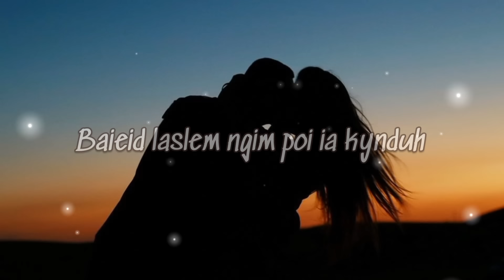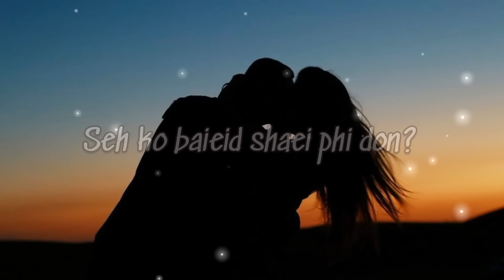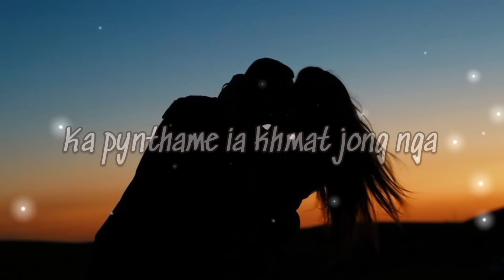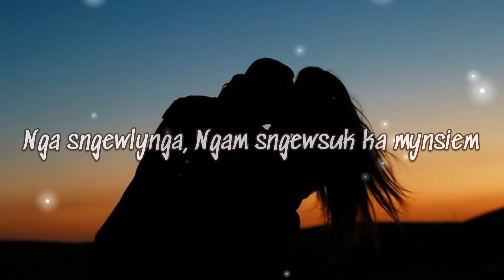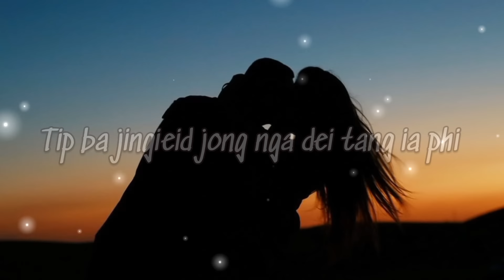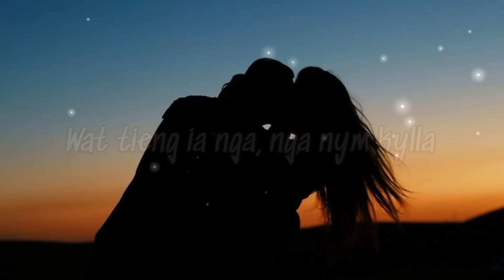La slem Ngim Poi ia Kynduh - Elena Sohktung & Khraw Umdor ( Long distance Relationship Song )